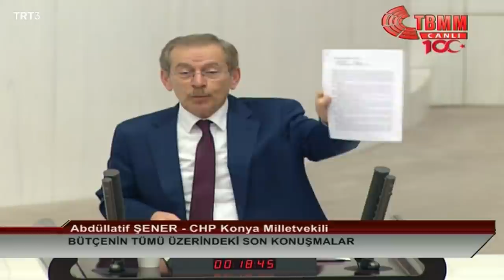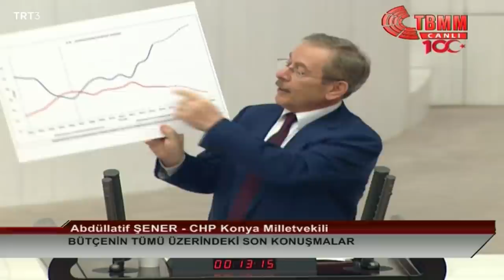ABDÜLLATİF ŞENER 2021 YILI BÜTÇE GÖRÜŞMELERİ 18/12/2020